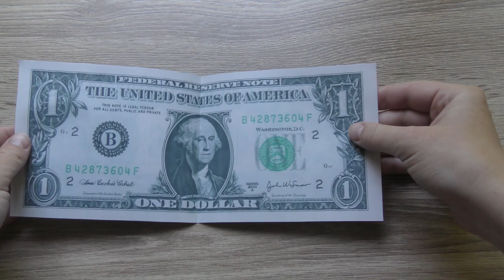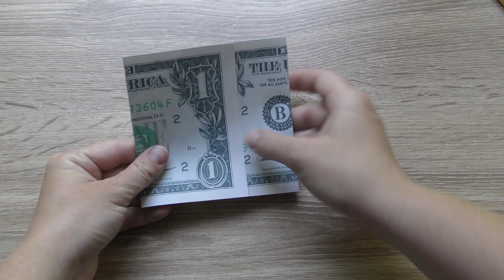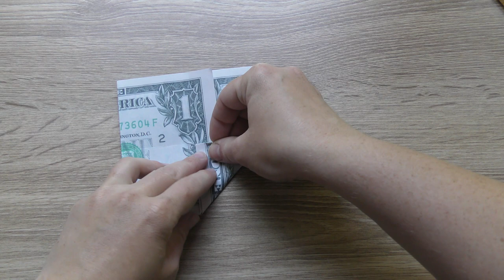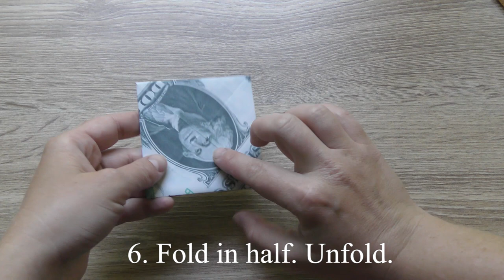Money BOW-TIE | Origami Dollar Tutorial DIY (Paul Henry )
Hello, my friends! Today I want to show you how to make the money bow-tie out of 1 dollar bill. How to fold this origami showed me Paul Henry (his channel I wish you a pleasant viewing!